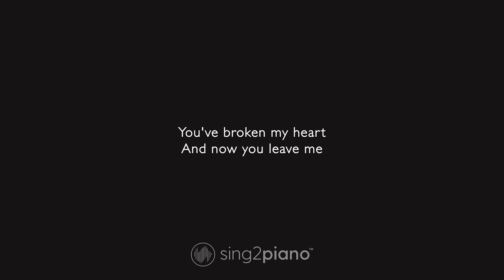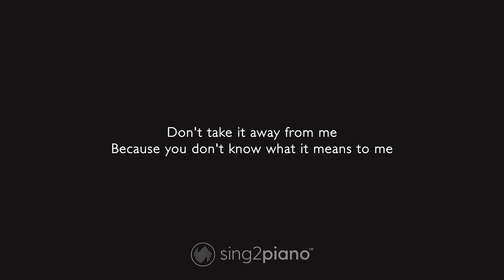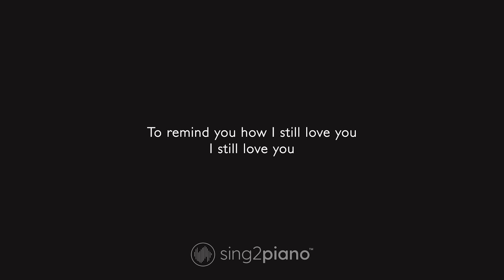Queen - Love of My Life (Lower Key) Piano Karaoke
1. @Sing2Piano on YT | Mention @Sing2Music on Socials

1. Vote via our community page polls every New Music Friday
2. Write it in the Comments 💬 (we read them all)
3. Directly via:

00:00 Love of My Life Piano
00:03 Love of My Life Instrumental
02:47 Sing2Piano For You, Up Next

𝗟𝘆𝗿𝗶𝗰𝘀
Originally Performed by Queen